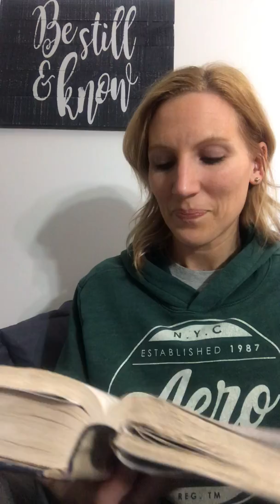HIS WORD UNVEILED - Melissa Music -1 Samuel 26 and 27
Be Still Be Moved Ministries
His Word Unveiled
1 SAMUEL 26 and 27